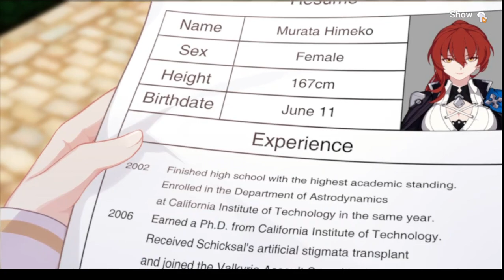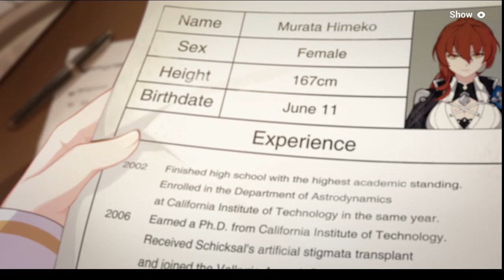Murata Himeko Birthday CG - Is That Tears Coming Out From Your Eyes?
Kawaii Squad Is a Discord server that were made based on our EU Server Honkai Impact 3 Armada "Kawaii-Squad" Armada Code: 1188

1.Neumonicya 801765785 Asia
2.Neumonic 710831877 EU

PC Specs: HP Pavilion AB130TX
OS: Windows 10 Home
CPU: Intel i5 6200u
GPU: Nvidia GeForce 940M 2GB
RAM: 8GB (2x4GB) Dual-Channel Samsung DDR3 1600 Mhz
SSD: SATA WD Blue 1TB
Thermal Paste: Noctua NT-H1
Recording Software: OBS Studio 64Bit